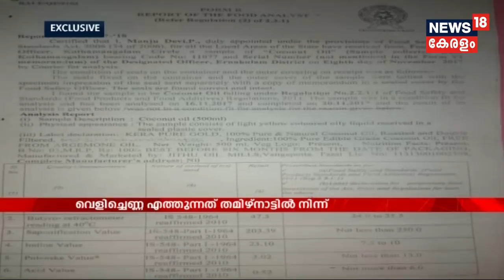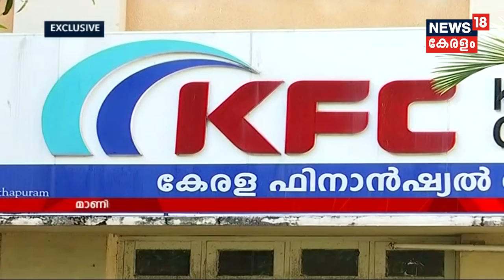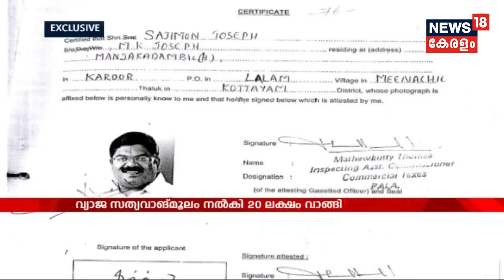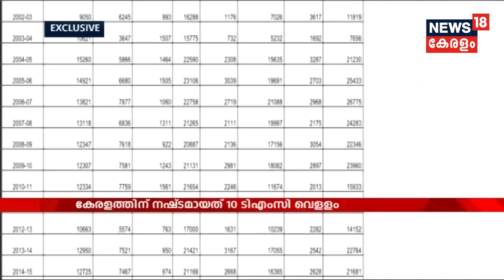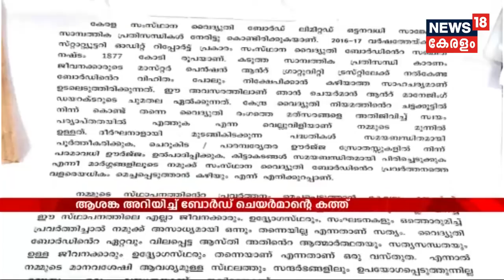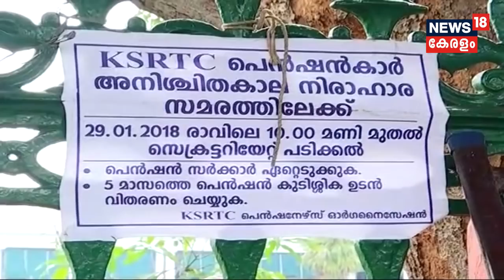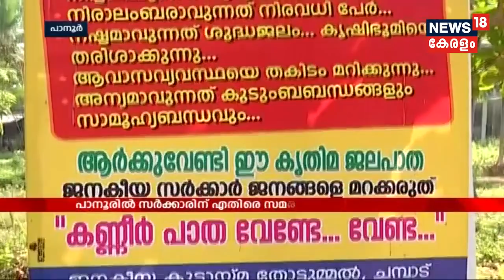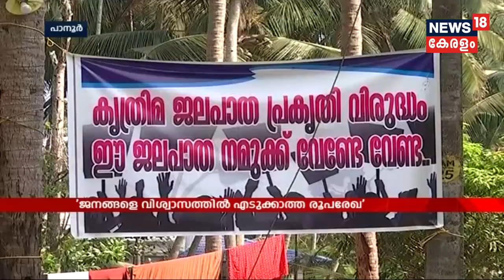News@4PM ഉമ്മൻ ചാണ്ടി ഉൾപ്പെട്ട പാറ്റൂർ ഭൂമിയിടപാട് കേസ് ഹൈക്കോടതി റദ്ദാക്കി | 9th February 2018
Big relief for Oommen Chandi as Kerala high court quashes Pattoor land deal case.